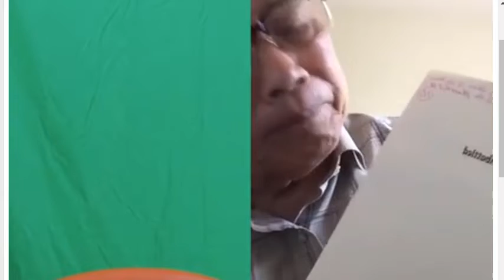064: Live - Nhận Xét Bộ LSVN 15 tập - Phần tự giới thiệu của GS Nguyễn Mạnh Quang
Lần đầu CCB Bùi Tiến gặp gỡ bác Nguyễn Mạnh Quang, và mời live stream ngày 24 tháng 6, 2020 để trao đổi  các nhận xét về những thiếu sót và sai lầm trầm trọng trong Bộ  Lịch Sử Việt Nam 15 Tập. Phần đầu tác giả NMQ tự giới thiệu về quá trình giáo dục, nghiên cứu, và các công trình văn hóa lịch sử của ông từ 60 năm trở về.